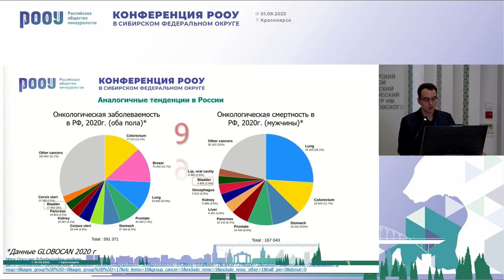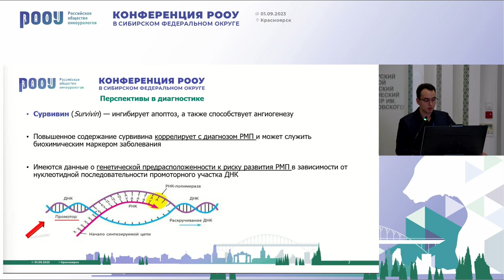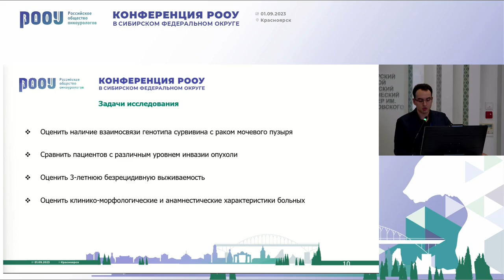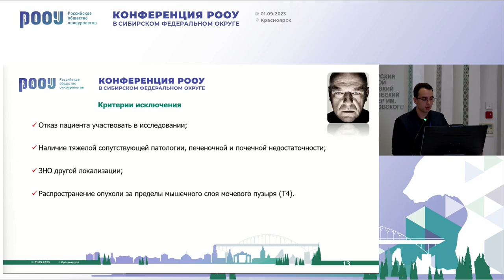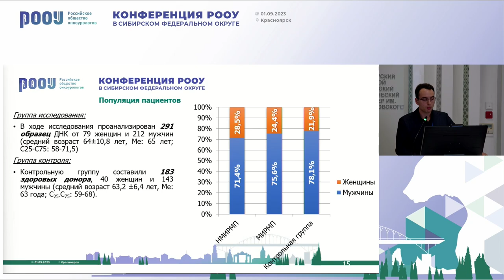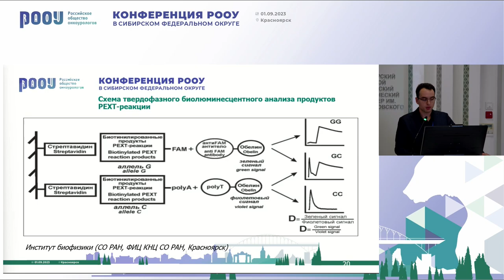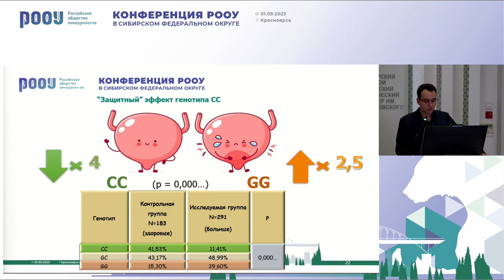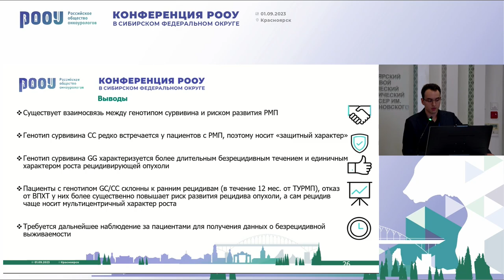Полиморфизм гена BIRC5 (сурвивина) как молекулярно-генетический предиктор при НМИ РМП. Черняев Д. В.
1 сентября в рамках конференции Конференция РООУ в Сибирском федеральном округе в г. Красноярск Черняев Д. В. представил доклад на тему: "Полиморфизм гена BIRC5 (сурвивина) как молекулярно-генетический предиктор течения заболевания у пациентов немышечно-инвазивным раком мочевого пузыря".

✅ Эксперт:

👨‍⚕️ Черняев Денис Владимирович, онколог, КГБУЗ «Красноярский краевой клинический онкологический диспансер им. А.И. Крыжановского», г. Красноярск